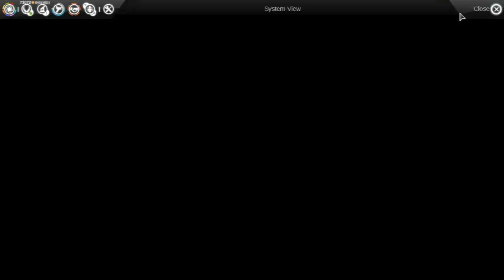Endless Space: Disharmony - Game 3 - Part 15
This is a game FlaryRoida, HawkWindrider, Tactora2552, and myself played against 4 Normal AIs on a Large Ring Galaxy. This was Hawk's very first game so we made easier AIs for him. Flary's true enemy was me this match anyways. :P

This is match was about 16 hours long so I'll be splitting it up into hour~ long chunks and posting it at one a day here.

Stalk FlaryRoida here!

Stalk Tactora2552 here!

Stalk HawkWindrider here!